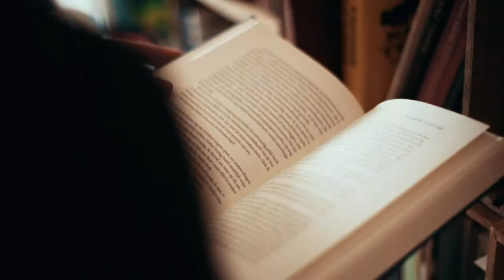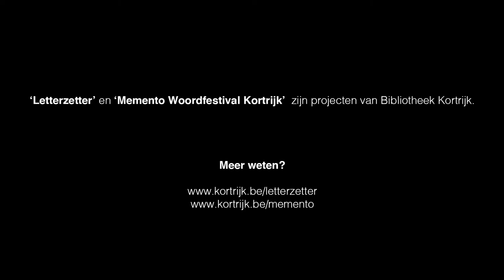lettertype Thomas // Lettertype Collectief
Thomas Jacques (°1989) groeide op in Kortrijk, maar woont en werkt sinds enkele jaren in Gent. In 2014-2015 schreef hij mee aan ‘De laatste minuut van Brussel’, een publicatie van de Vrijbus, een sociaal artistiek project van VZW Wit.h, De Figuranten, Bruthaus en het Kapersnest. Op dit moment werkt hij naarstig aan zijn korte verhalendebuut waarin seksualiteit en het menselijke psyche steeds wederkerende thema’s zijn.